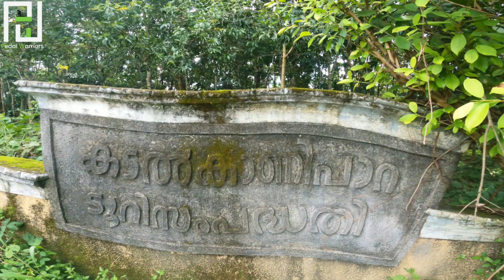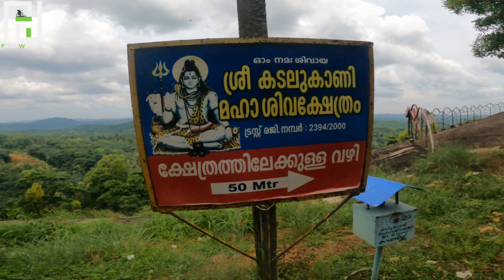പാണ്ഡവൻപാറയ്ക്കും ഒരു അപരൻ!!!